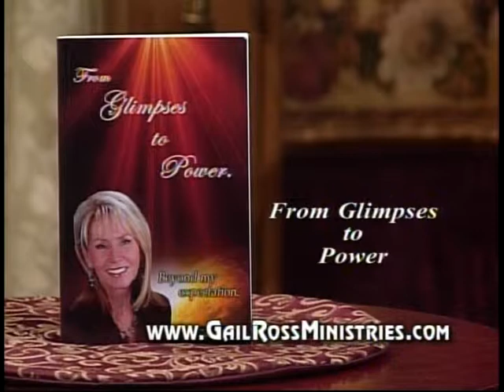Homekeepers - Gail Ross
Guest:  Gail Ross
Recipe with Stephanie: Zucchini Quiche
This program is produced by Arthelene Rippy for CTN. Contact CTN for DVD version of program. Ask for show number HK2762 CC